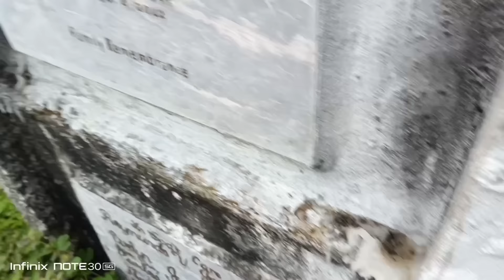DATING AMO KO SA TRABAHO KO.. ANO NANGYARI NGAYON?? VAL SANTOS MATABANG KALINGAP PARTNERS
Maraming salamat po sa patuloy ninyong pag supporta mga kalingap! GODBLESS EVERYONE!

virgelyncares 2.0,mo
kabussiness official,
japer sniper official,
foreign germs,
beat master,
doc willie ong,
becoming filipiino,

MAGING MALIGAYA LANG TAYO LAGI